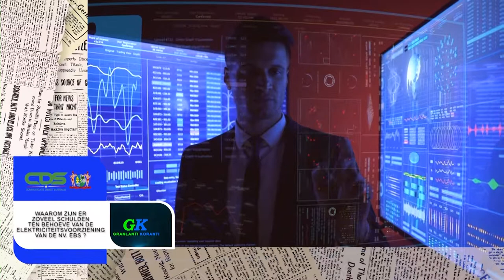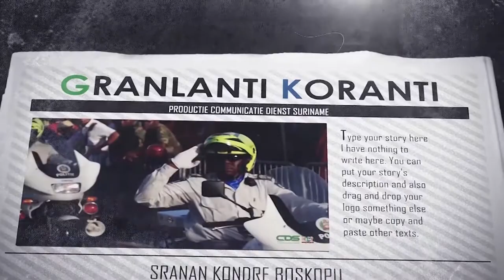GRANLANTI KORANTI (AUCAANS), DD 22 JUNI 2021: WAAROM ZIJN ER ZOVEEL SCHULDEN TEN BEHOEVE VAN ...